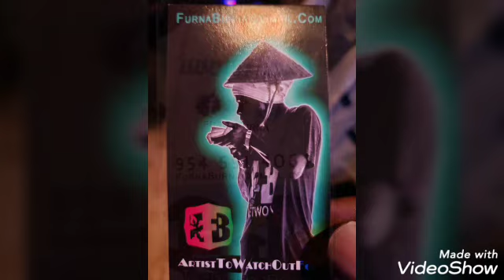Landstar Owner operator Vlog 2/22/20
Landstar, Owner operator,trucking